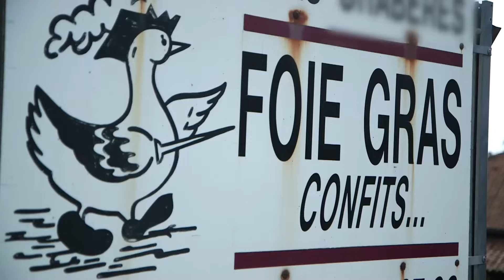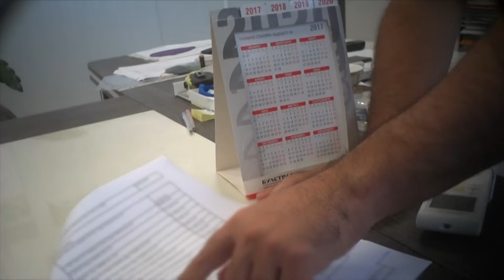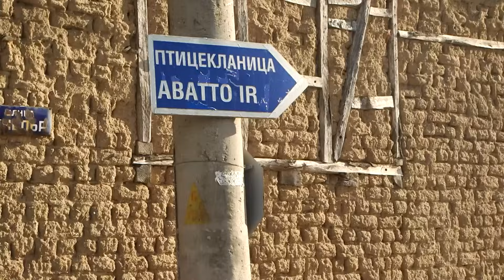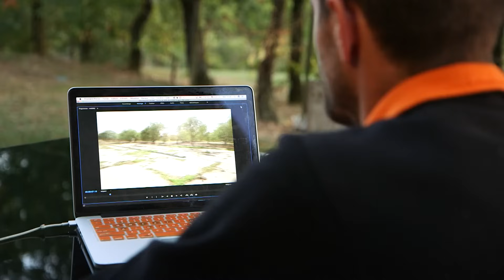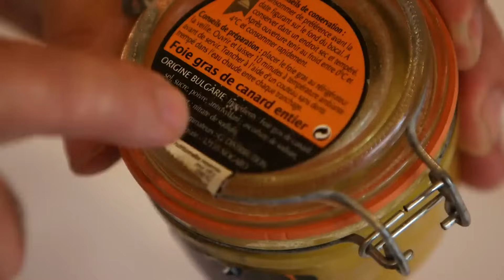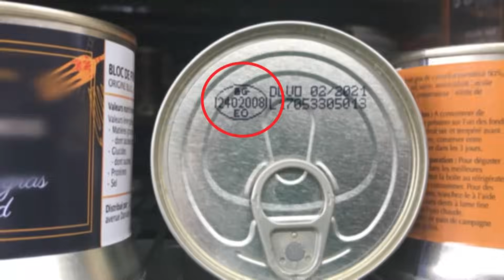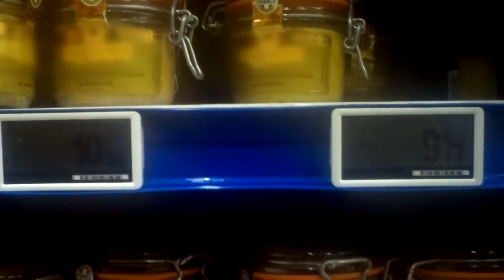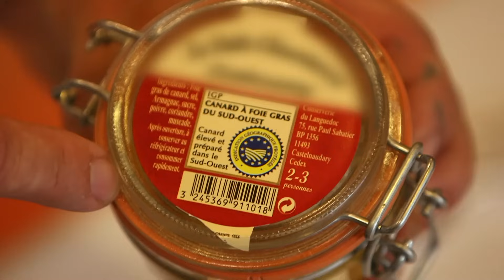Méfiez-vous de la provenance de votre foie gras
Je suis microscopique et les canards me détestent